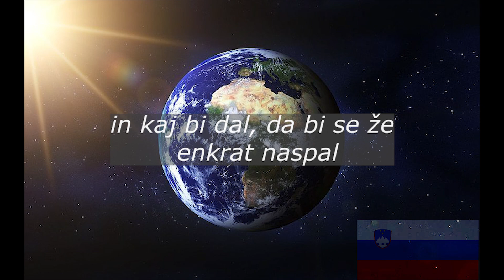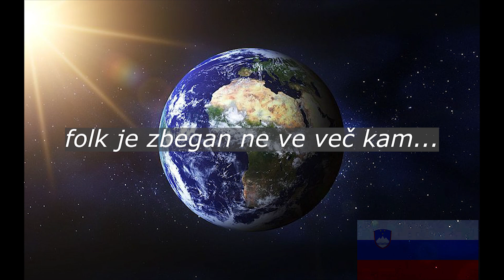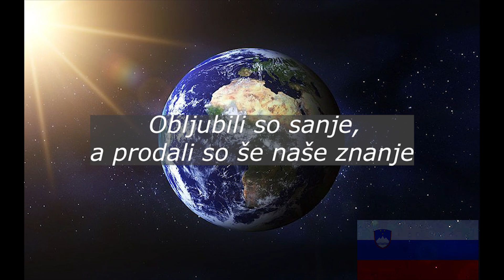Bečo & Company - Kam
KAM
V naši državi je pač tko pa tko,
Odletela svoboda, je vsem hudo
in kaj bi dal, da bi se že enkrat na spal,
od vsega sranja k se je nabral.

Svoboda v laži je strah na straži
nadzor nad ljudmi, smo ga siti že vsi
nevidni sovražnik se skrije v novice
narod tava do prave resnice

Social distanca je izgubljena romanca
prek klika zooma, do umetnega uma
in ta ekran, to je ta virus usran
folk je zbegan ne ve več kam

In Kam nas pelješ, zdaj gospod
Pelji nas tja, odpelji nekam drugam gospod
Tu svobode ni…

Parlalalala ta naš parlament
Narodu dolg, gospodje pa u zakrament
gospodje dragi, postali ste pre dragi
narod hoče imejte nas radi

Prepoln vrč vladnih laži,
toliko laži, da krivica cveti,
podkupljive besede, da se cepivo usede
to je ta igra, da narod na sede.

Dragi moj Narod ne zapiraj se v molk
Na preži je vlada lačna ko volk,
Obljubili so sanje, a prodali so še naše znanje
Resnično se sprašujem kam pelje to sranje

Tu svobode ni, ljubezen trpi
OOOOOOooooooo , Zbudimo se vsi
OOOOOOooooooo, Zbudimo se mi